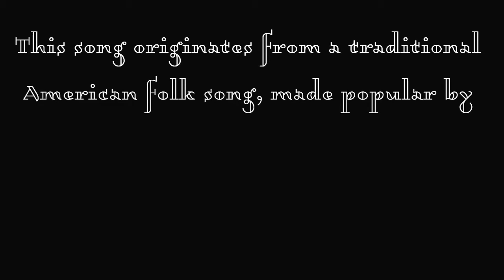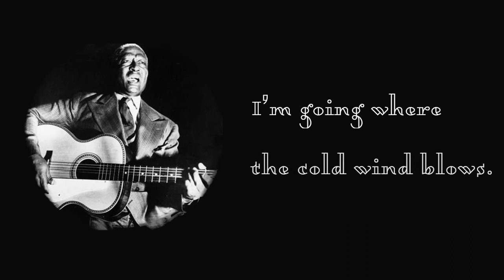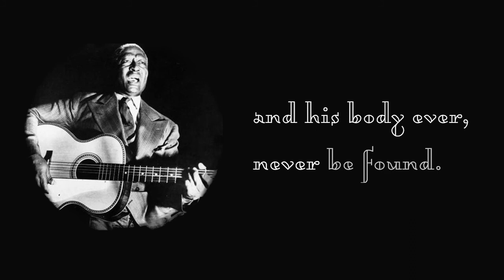Lead Belly - In the Pines - 1944 (with Lyrics)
Lead Belly was a folk-blues singer, songwriter, and guitarist whose ability to perform a vast repertoire of songs and notoriously violent life made him a legend. Lead Belly styled himself "King of the Twelve-String Guitar," and despite his use of other instruments like the accordion, the most enduring image of Lead Belly as a performer is wielding his unusually large Stella twelve-string.

Kurt Cobain promoted the legacy of Lead Belly, and some modern rock audiences often owe their familiarity with Lead Belly to Nirvana's performance of "Where Did You Sleep Last Night" on a televised concert later released as MTV Unplugged in New York
Bob Dylan credits Lead Belly for getting him into Folk music.
George Harrison of The Beatles was quoted as saying, “if there was no Lead Belly, there would have been no Lonnie Donegan; no Lonnie Donegan, no Beatles. Therefore no Lead Belly, no Beatles.
Van Morrison — while sitting alongside Ronnie Wood of The Rolling Stones — claimed that the British popular music scene of the 1960s wouldn’t have happened if it weren’t for Lead Belly’s influence. “I’d put my money on that,” he said. Wood concurred.